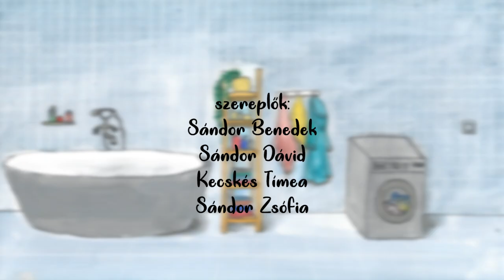Vírus-dal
Beni nagyon fél a vírusoktól. Annyira, hogy éjjel is egy pökhendi vírussal álmodik...

Szereplők:
Sándor Benedek
Sándor Dávid
Sándor Zsófia
Kecskés Tímea

Zene: Sándor Dávid
Szöveg: Kecskés Tímea
Háttér grafika: Csúcs Angéla és Csúcs Natália
Tábla-rajz: Uracs Borbála
Studio és master: Száraz Tamás
Rendező: Réthy Dávid Art

A felvételek a Home Pro Studio Hungary és a Monori tánc- és fotóstúdióban készültek.

Vírus vagyok, virulok a légben,
belőled ki nem jutok ma, még nem
Szeretem a torkodat,
jól érzem ott magamat.

Refrén:
Vírus ne tapadj rám!

Vírus, ne is nézz rám!

Vírus, hagyj el engem,
tudom szeretsz, de menj el tőlem!

 hagyj el engem, hagyj el engem!

Alvás, gyümölcs, zöldség és vitamin.
Maszkot hordjon gyerek és a mami,

Apák , anyák, nagyapák!

Ne terjedjen a vírus tovább.

A korona (vírus) ragyog mint a nap az égen,

Hát tartsd mindig a szervezeted épen,

Reggel , este és főleg délben
D vitamin legyen az ebédben!

A kézmosáshoz szappan is tartozik,

Ne csak a vízzel fröcskölj le valakit!

Ujjaid közt is mossad sokat!

Pusztítsd el a kis bacikat!

Ugrálj sokat minden nap a réten,

Így tartsd mindig a szervezeted épen!
S ha köhögsz, prüszkölsz, soha ne feledd:

Hogy tedd a szád elé a kezed!

Vírus, hagyj el engem, hagyj el engem, hagyj el engem!